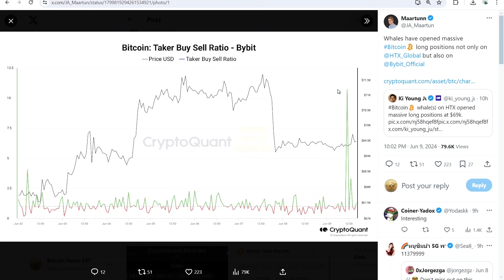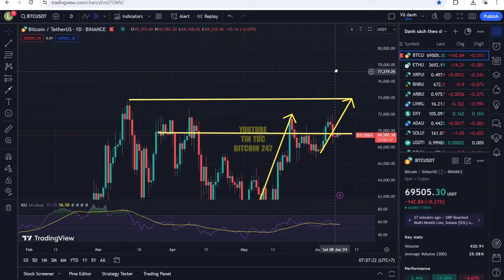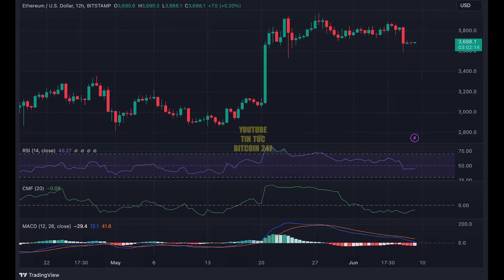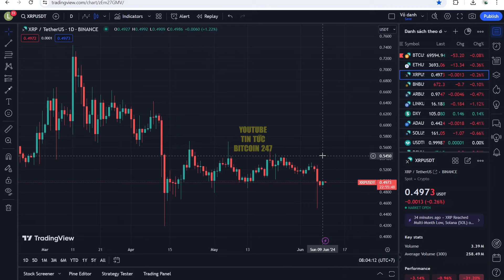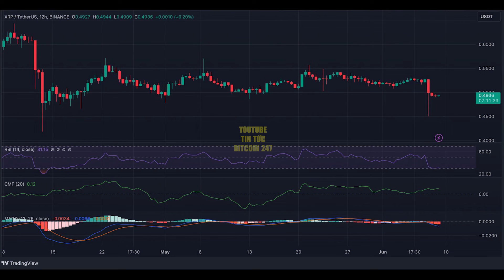Cá voi sẽ đẩy Bitcoin lên 135K USD, Ethereum sắp kết thúc xu hướng giảm?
➥ Tin tức Bitcoin hôm nay ngày 10/6: Trong ba tuần qua, Bitcoin đã giao dịch đi ngang theo hai đường xu hướng song song cho thấy sự hình thành các mẫu cờ. Giá Bitcoin tăng trở lại hai lần từ cả hai đường xu hướng cho thấy các giao dịch tuân theo sự phát triển của thiết lập này. Vào thứ Sáu, BTC đã quay trở lại từ đường kháng cự trên cao báo hiệu xu hướng đi ngang có thể kéo dài trước khi đột phá.